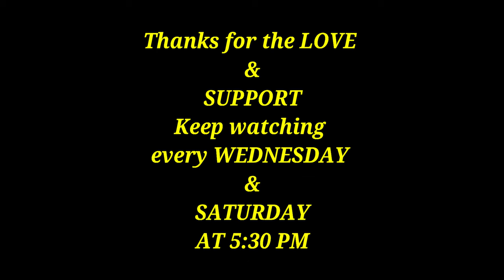The DRAGON LIZARD DOG / Funny Dog Video / Shih-Tzu Cute Video.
KUCHUU is our SHIH TZU who is a total fun loving dog. KUCHUU is simply adorable, stunning and handsome .We also call him our little roaring lion. To see his LIFE JOURNEY and to see all the FUN AND FROLIC keep watching @KUCHUU THE LION

link to the music :